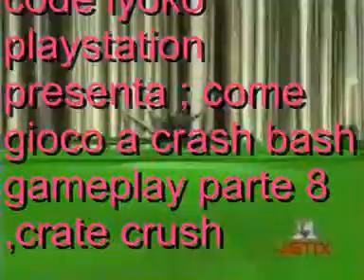code lyoko playstation ; come gioco a crash bash gameplay parte 8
code lyoko playstation ; aelita stones hopper schaeffer e yumi ishiyama sono insieme ad Crash Bash faccio il gameplay del livello 8 drain bash (crate crush )  con i soundtrack di the adventures of lomax , se vi piace il video commentatelo ok ???